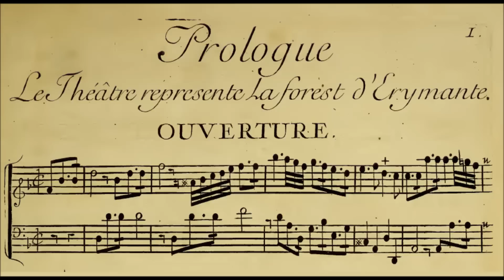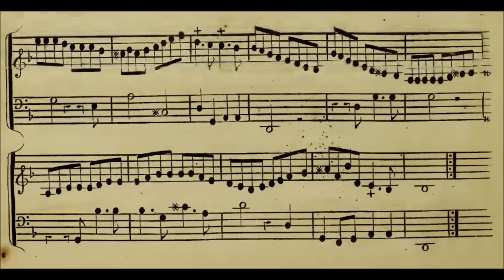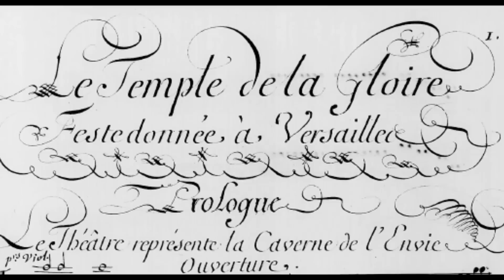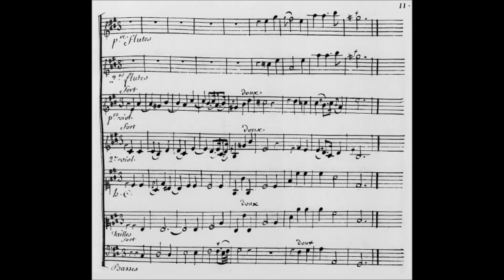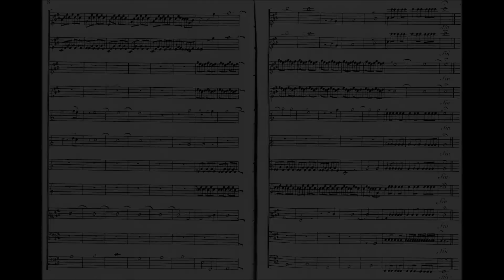Jean-Philippe Rameau - 2 Ouvertures: Hippolyte et Aricie & Temple de la Gloire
Jean-Philippe Rameau (25 September 1683 – 12 September 1764) was one of the most important French composers and music theorists of the 18th century. He replaced Jean-Baptiste Lully as the dominant composer of French opera and is also considered the leading French composer for the harpsichord of his time, alongside François Couperin.

Deux Ouvertures:

1. Hippolyte et Aricie (1733, rev. 43,57,67)
2. La Temple de la Gloire (1745)

Les Talens Lyriques conducted by Christophe Rousset